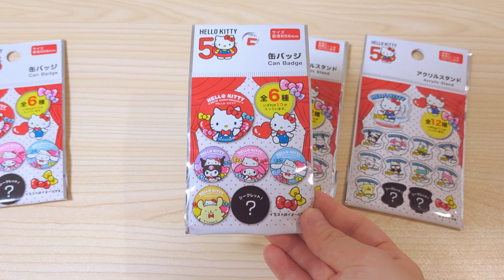ダイソー購入品🏵️サンリオ🌈💐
サンリオ好き💖サンリオ可愛い💕

ダイソーの通販で買いました💗